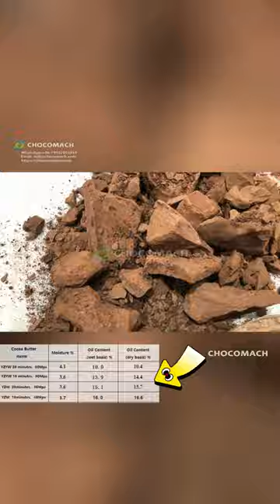cocoa butter press processing data,make cocoa butter form cocoa sauce or cocoa paste#shorts